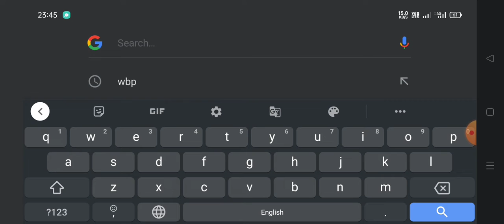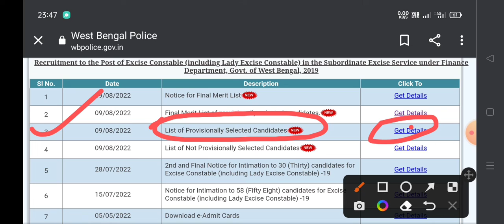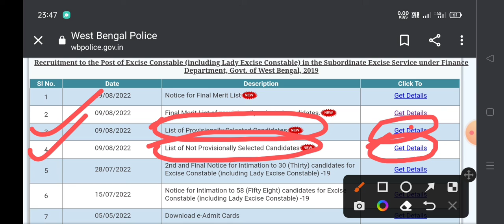Excise_Constable_Result_2022 | West Bengal excise constable results pdf list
West Bengal excise constable results pdf list |

Excise Constable

study to career: this channel provide study and career related video